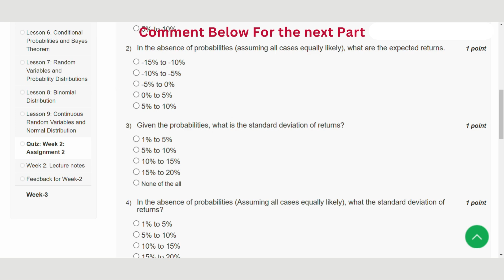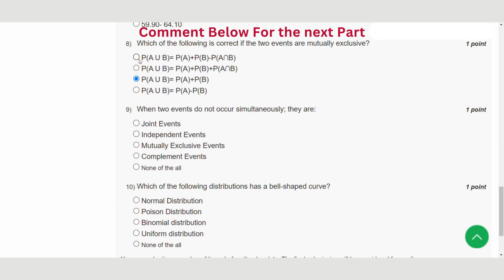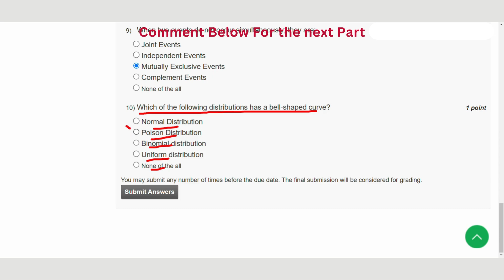Advanced R Programming for Data Analytics in Business Week 2 || NPTEL ANSWERS || MYSWAYAM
ABOUT THE COURSE :
Over the next few decades, Data Science (DS), Machine-Learning (ML), and AI (Artificial Intelligence) will play a crucial role in several aspects of business decision-making and management information systems. Leaders in organizations need to capitalize on data analytics to gain a competitive advantage in the modern business landscape. The application of cutting-edge data analytics techniques implemented with R programming (and RStudio, a powerful IDE(Integrated Development Environment) will prepare the learners for business analytics workflow and make them job ready for mid-to-senior managerial positions in various business and industry settings.
        In this course, you will use advanced data analytics tools to explore, clean, wrangle, visualize, and process business data to generate useful insights and make inferences from raw and unstructured data. The course will also introduce the learners to use cases from business, finance, and management areas and problem sets that require advanced techniques for processing the data and communicating the results, and providing managerial implications.
        This course has been carefully designed to cater to not only business, finance, and management professionals but also those from other industries and academics that significantly rely on data-driven decision-making. The operating environment for all types of organizations (engineering and management) has become extremely dynamic and data-driven and continues to evolve at an extremely fast pace, with technological innovations at the heart of this change. Against this backdrop, DS, ML, and AI are providing new opportunities for all market participants, i.e., business leaders, policymakers, regulators, and governments. The objective of this course is to help the learners understand and apply these modern DS, ML, and AI techniques in the business, finance, and management industry. This includes solving real-life business, finance, and management problems to improve organizational decision-making.